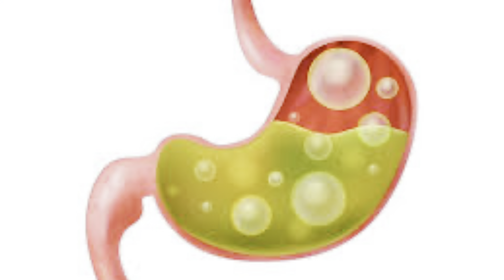5 Best drinks to Stay fresh & Healthy | Refreshing Drinks| Detox Drinks | Garmi Se Bachnay ka Tarika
Rehydrate Naturally: 5 Refreshing Drinks to Beat Dehydration!
Stay cool and refreshed with these 5 natural drinks that help combat dehydration! From detox water to aloe vera juice, and from pennel water to buttermilk and sattu, we've got you covered. Learn how to make these easy and effective drinks at home and say goodbye to dehydration. NaturalRehydration DehydrationSolutions RefreshingDrinks"